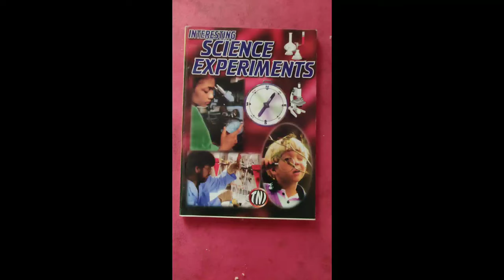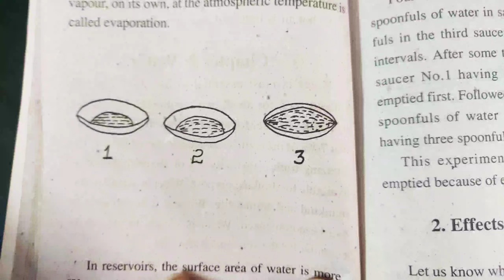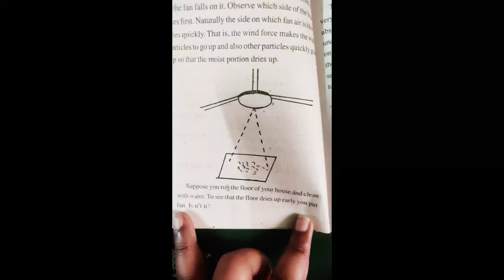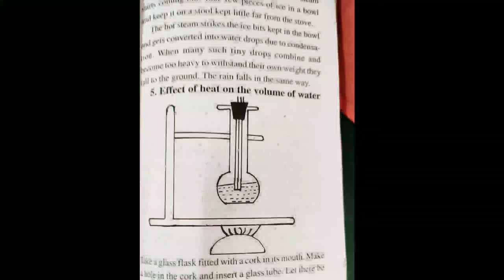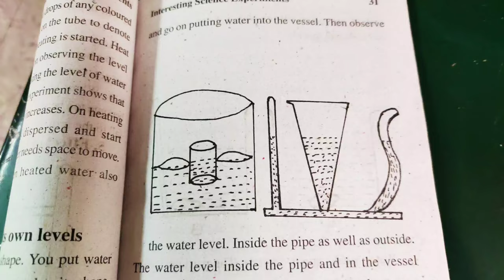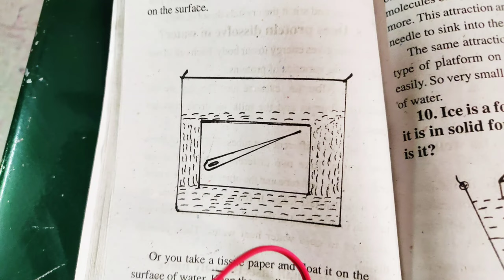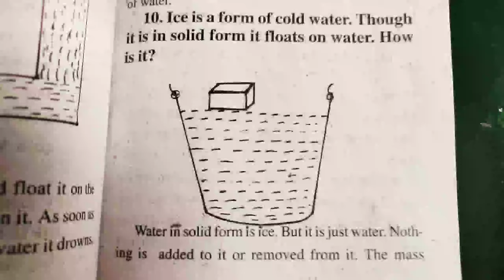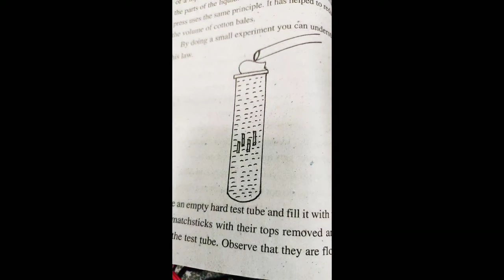SCIENCE WITH EXPERIMENTS IN WATER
today we are going to learn concepts of water and its properties using various experiments

hope the concept reaches your mind so quickly after listening 🎧 my videos.

happy learning 😸😸😉😉

KEEP SUPPORTING

A-Z FOR KIDS KIDS ZONE